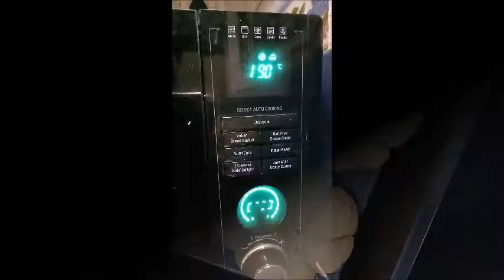butternut squash dinner rolls